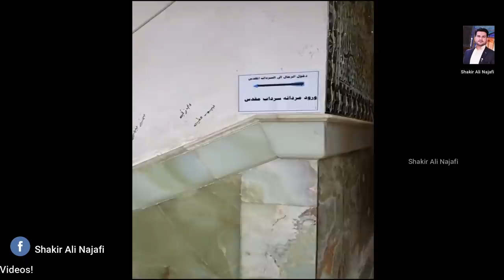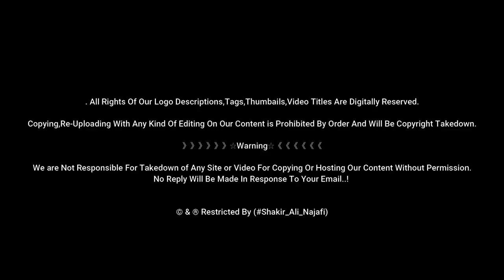Hazrat Imam Ali Naqi as | Imam Hassan Askari | Maqam-e-Imam Zamana as | Samarra Iraq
Imam al-Hadi (a) was also known under other titles such as al-Naqi, al-Najib, al-Murtada, al-'Alim, al-Faqih, al-Amin, and al-Tayyib. His kunya was Abu l-Hasan.
bdisputed. Hasan ibn Ali al-Askari (Arabic: ٱلْحَسَن ٱبْن عَلِيّ ٱلْعَسْكَرِيّ‎, c. 846 – 874) was the 11th Imam of Twelver Shia Islam, after his father Ali al-Hadi. He was also called Abu Muhammad and Ibn al-Ridha..

Hujjat Allah ibn al-Hasan al-Mahdi also known as al-Imām al-Mahdī (ٱلْإِمَام ٱلْمَهْدِيّ), Imām ... Maqam e Ghaybat, Iraq ... In Shia sources, even in historical works of Ibn Babuya, the birth of the Imam was miraculous which must be ... As Al-Askari died in AH 260 (874 CE) in Samarra.

》》》》》》☆Warning☆《《《《《《